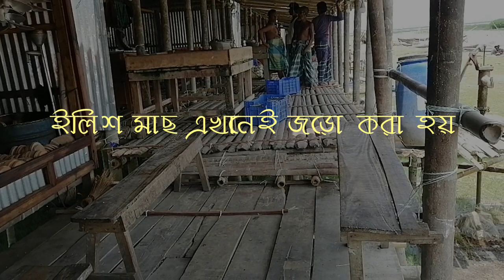Fish Catch Bazar in River Island of Meghna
In 2017 this river island did not have electricity.
Now they have electricity. It is beneficial if properly used but if the rural shops are fed with plastic cups and a coffee machine, it leads to river and environment pollution